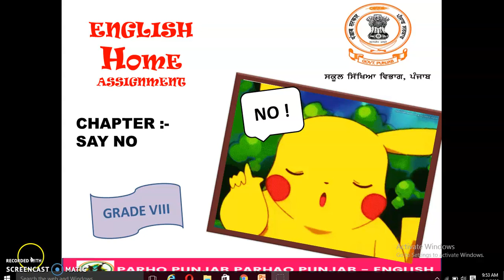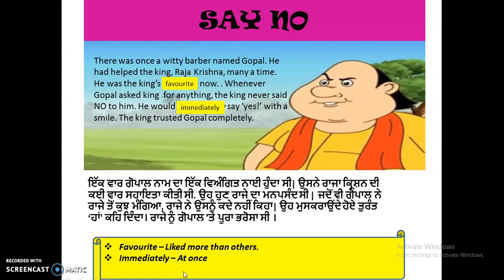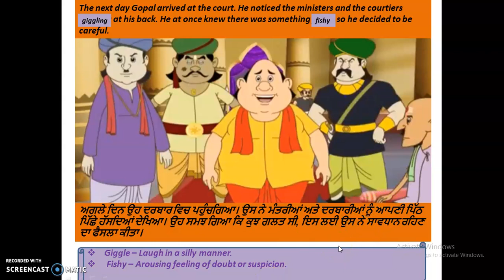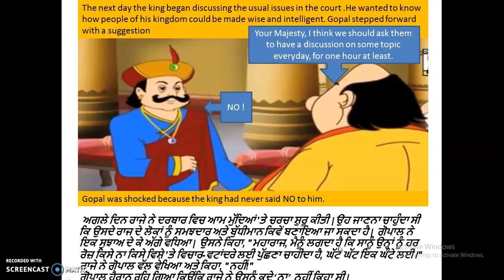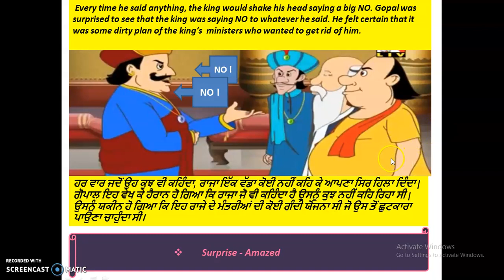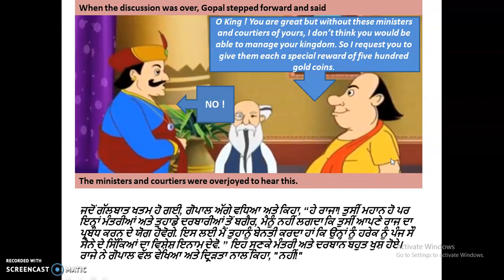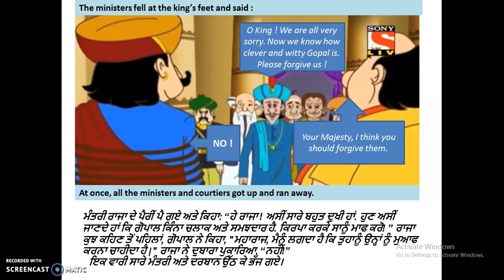Say No part1